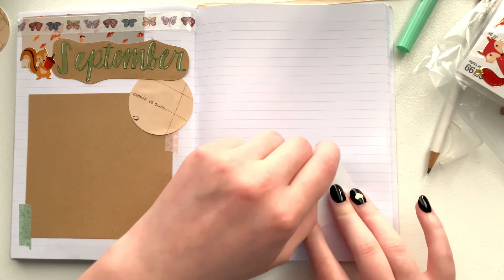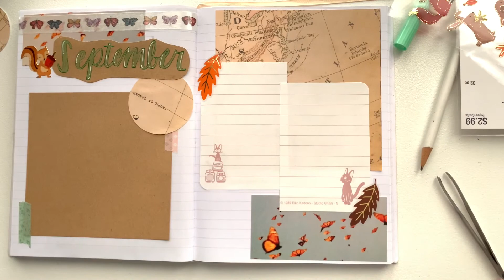~SEPTEMBER PLAN WITH ME~ reading journal setup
hello everyone! i hope you enjoy this video with no voice over since i think its more relaxing without my voice lol :)

supplies:
photos- freeprints
stickers - hobby lobby
everything else is all from michaels